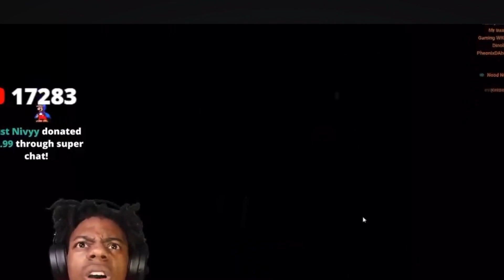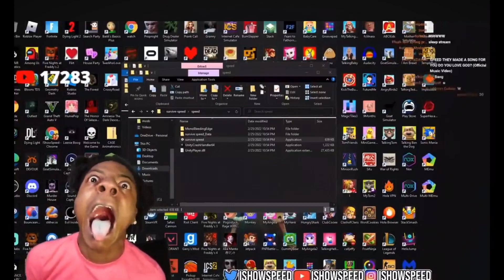ISHOWSPEED out of context